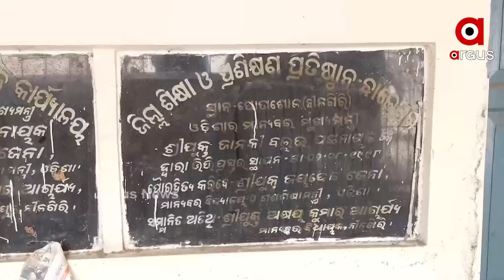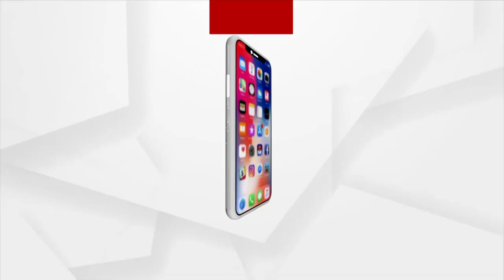ଖତ ଖାଉଛି ସରକାରୀ ଘର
କଂଗ୍ରେସ ସରକାର ସମୟରେ ନୀଳଗିରି ପୋଡ଼ାଶୋଳରେ ଜିଲ୍ଲା ଶିକ୍ଷା ଓ ଶିକ୍ଷକ ପ୍ରଶିକ୍ଷଣ ପ୍ରତିଷ୍ଠାନ କେନ୍ଦ୍ର ପାଇଁ ଭିତ୍ତି ପ୍ରସ୍ତର ସ୍ଥାପନ କରାଯାଇଥିଲା। ଶିକ୍ଷା ଓ ଶିକ୍ଷକଙ୍କ ଉନ୍ନତି ପାଇଁ କୋଟିଏ ଟଙ୍କାରୁ ଅଧିକ ଟଙ୍କା ବ୍ୟୟରେ ଶ୍ରେଣୀ ଗୃହ ଓ ହଷ୍ଟେଲ ସହିତ ଅଫିସ ଗୃହ ନିର୍ମାଣ କରାଯାଇଥିଲା। କିନ୍ତୁ ଦୁର୍ଭାଗ୍ୟର କଥା ଆଜକୁ ୨୩ ବର୍ଷ ବିତିଯାଇଥିଲେ କାର୍ଯ୍ୟକ୍ଷମ ହୋଇ ପାରୁନି କୋଠା।